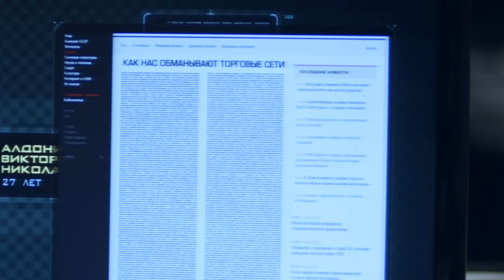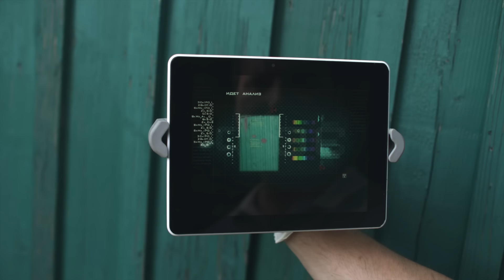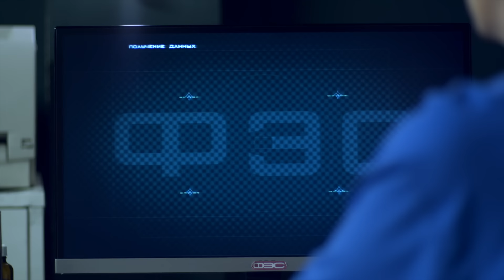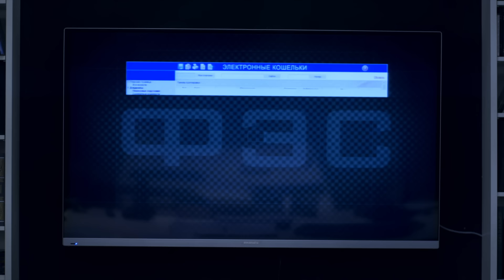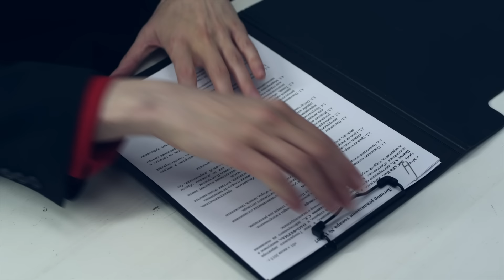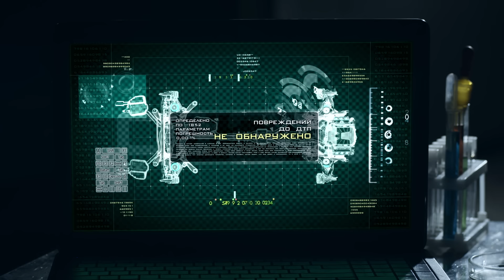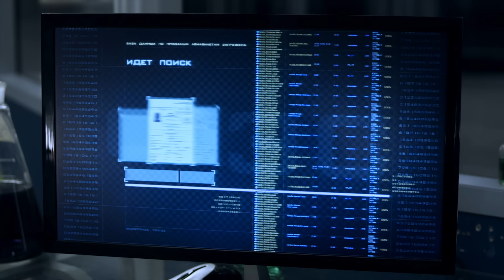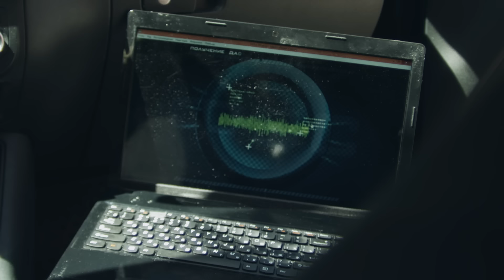След. 1413 серия - Разоблачитель | Криминальные сериалы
Убит известный блоггер Виктор Алдонин – автор множества острых интернет-публикаций. Материалы Алдонина разоблачали коррупционеров и нечистых на руку предпринимателей. По невыясненным причинам убийца обрил голову покойного блоггера.